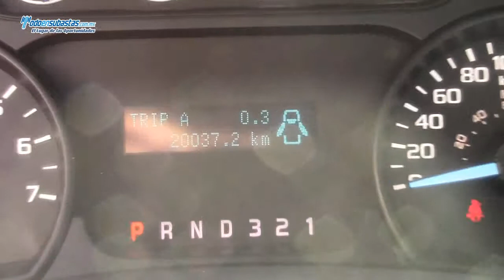Ford / F-150 XL 4x2 (J8K) Automática A/A B/A Roll Bar / 2012